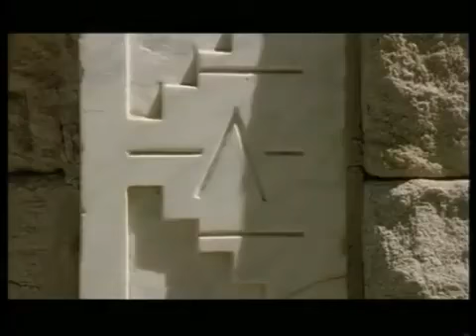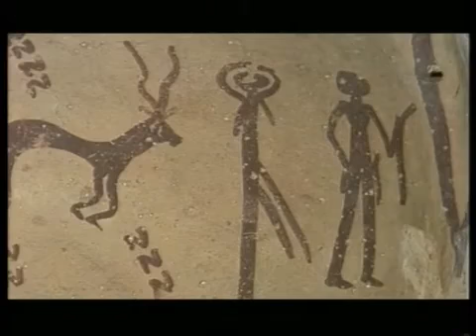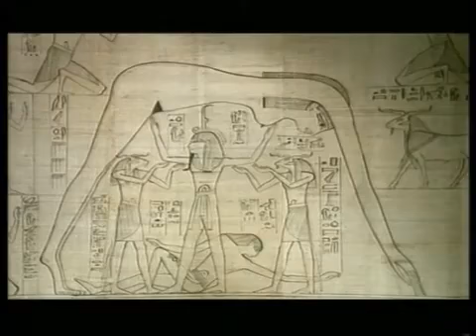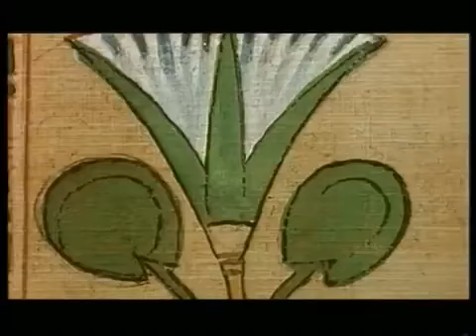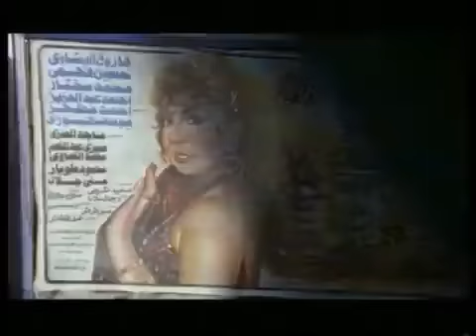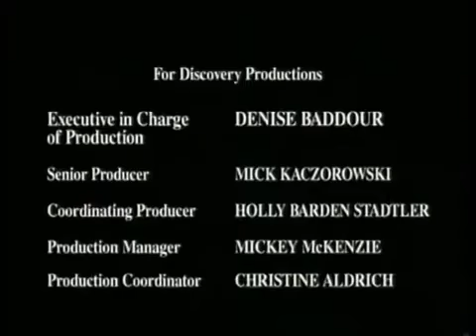Nil rzeka bogów | dokument Lektor PL | dokumenty naukowe